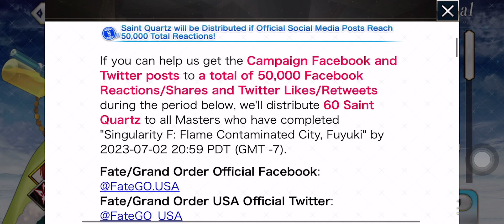Reactions Fate/Grand Order 2023 6th Anniversary (FGO NA)